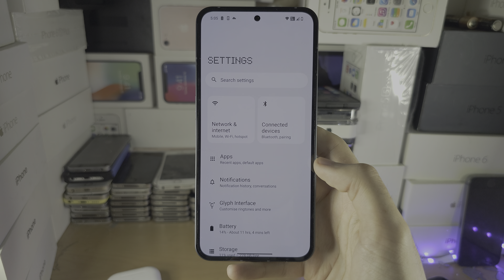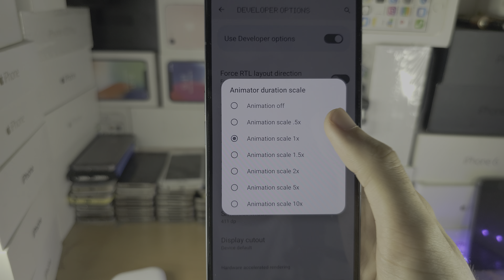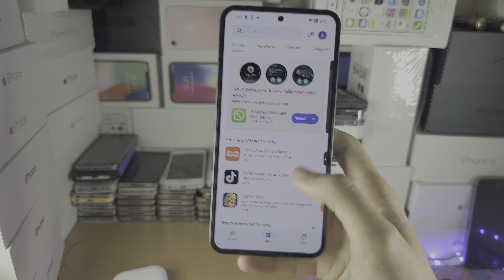ANY Nothing Phone How To Make Faster (reduce animation)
Learn how to make nothing phone faster, by reducing the animation speed